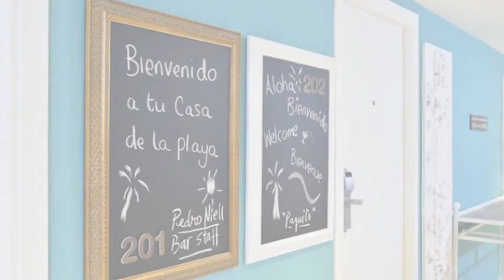Hotel Sol Beach House Cala Blanca - Adults Only en Palmanova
Sol Beach House Cala Blanca - Adults Only dispone de 180 habitaciones provistas de minibar, teléfono y aire acondicionado. La propiedad se encuentra localizada en una atractiva área de Palmanova.